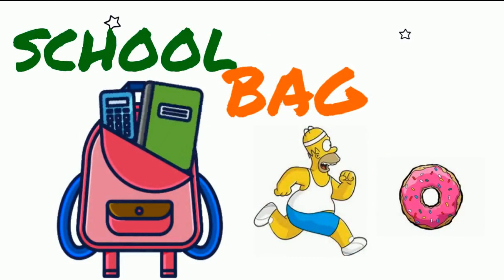SCHOOL OBJECTS - Primary School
School objects - vocabulary exercises elementary level esl. School things and classroom objects. Free exercises online for beginners.